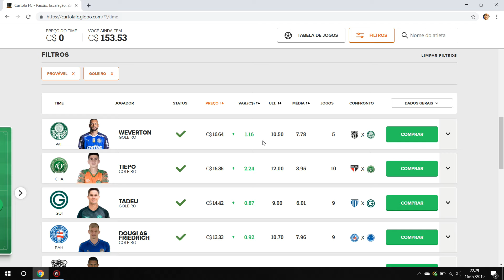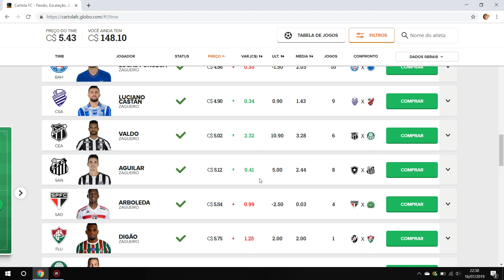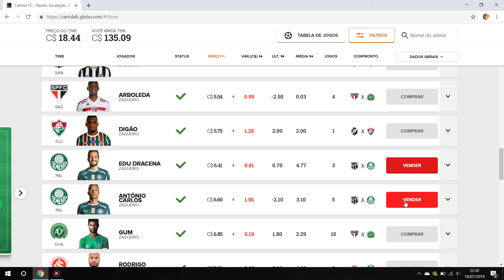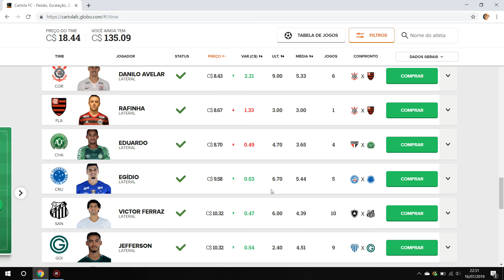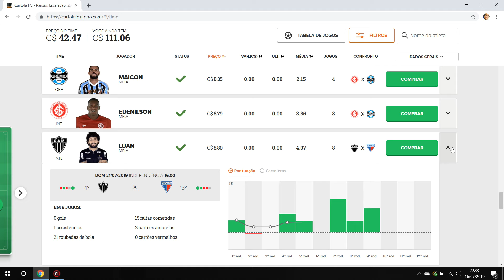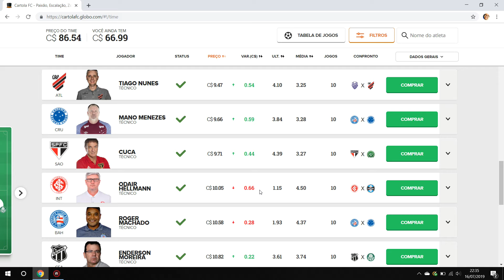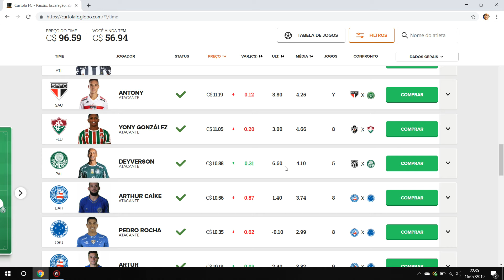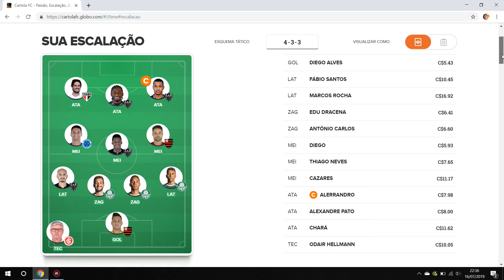Bons e Baratos - Dicas 11° Rodada Cartola FC